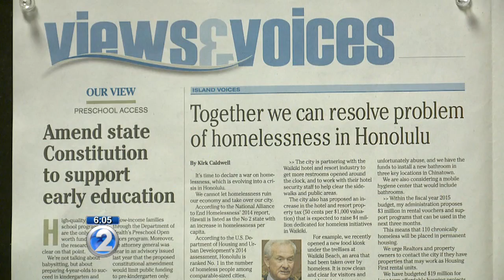Dealing with homelessness in Waikiki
There are more homeless in Waikiki than ever before, and it's presenting a problem for both government and businesses.